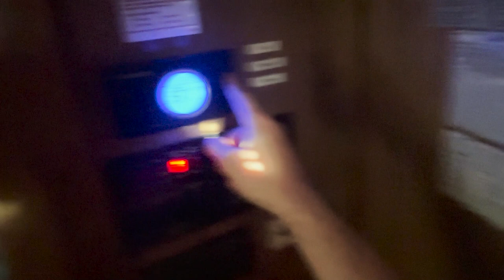What's it like living in an RV? A day in the life.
Hello everyone! We're almost to 500 subscribers and are hoping to get to 1000 by this summer. Help us out!

Today's video is really just following us around as we go about a typical Saturday here in Boulder City, NV. Just like your life, things don't always go as planned. We ended up ditching our planned hike to go down to Henderson to get the window for the new shed which is being framed up today and running to the grocery store. We walk with the dogs several times and share our views on dog ownership and give you a glimpse of preparing food in our RV and making a soda using our new Soda Sense fizzy-water maker.

If you like this kind of content, let us know and we'll make more of it. Please comment we love to hear from you.